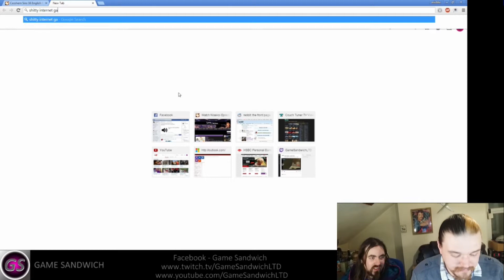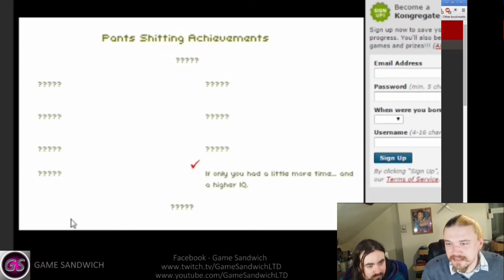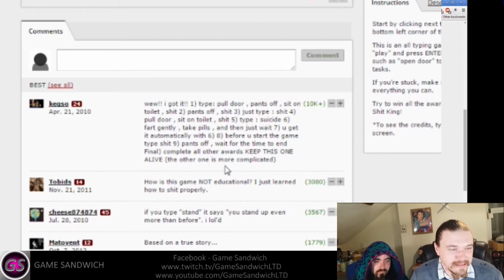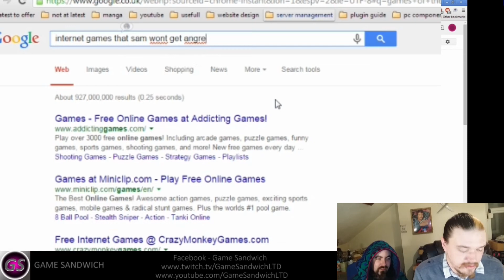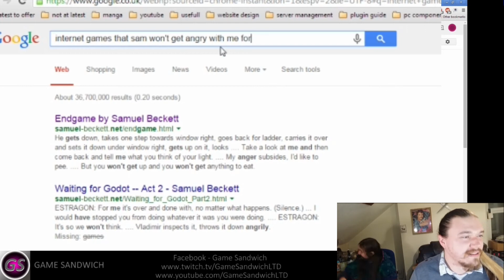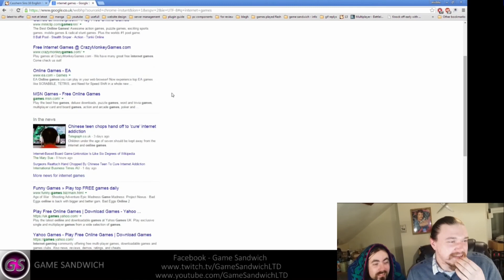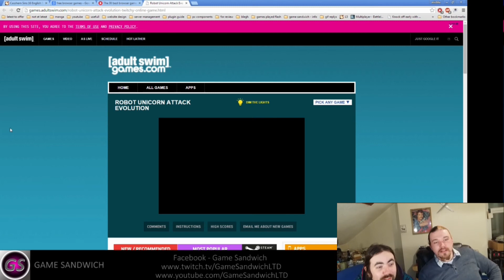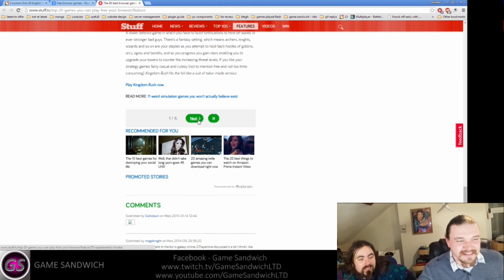CHOP episode 5 - Robot Unicorn Attack Evolution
dwight and sam play a smattering of online internet games in this episode of chop! including "don't shit your pants" "Robot Unicorn Attack Evolution" and many others more games in episode 6 out next tuesday!